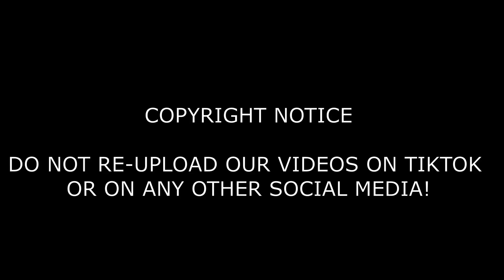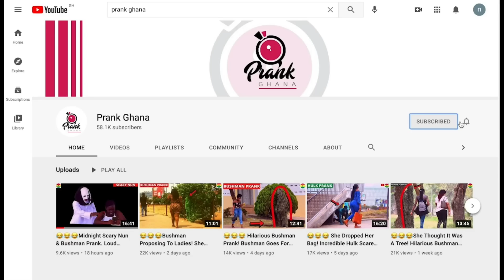SHE FAINTED & THIS HAPPENED! Intense Bushman Prank!